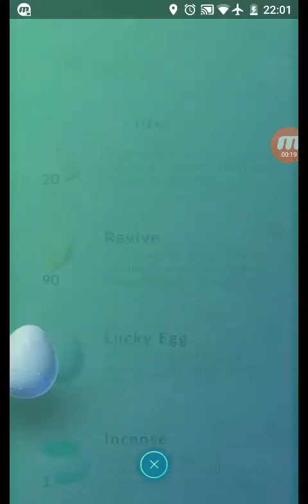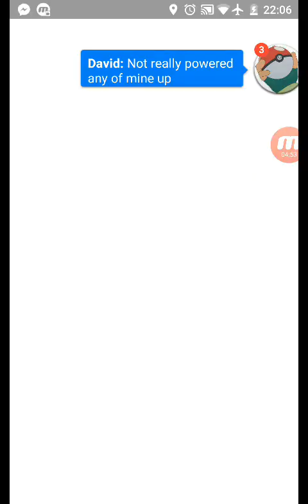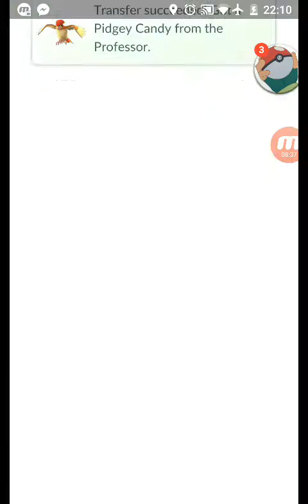Pokemon Go - Evolution stacking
What does the scouter say about his exp!?